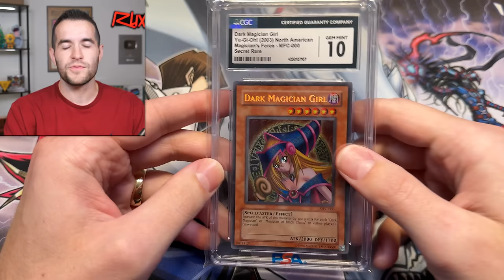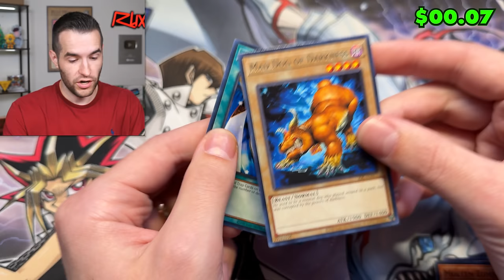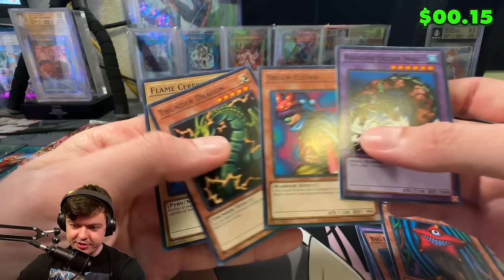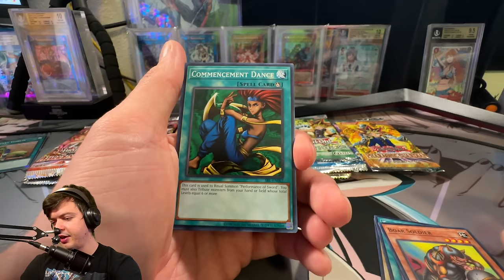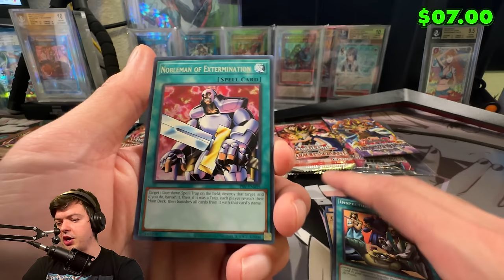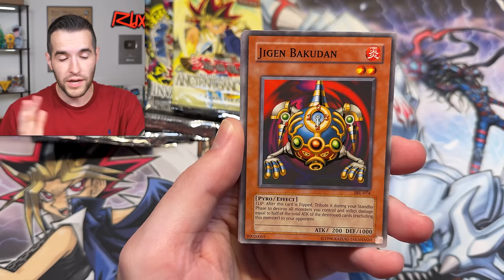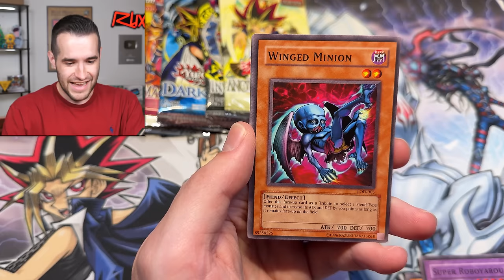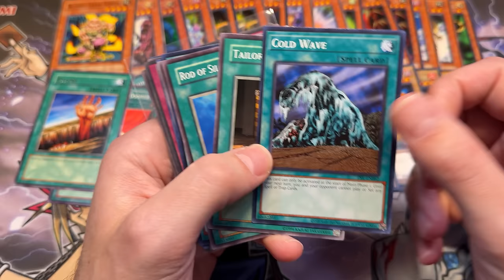We Opened The FIRST Yugioh Sets Ever - THEN WE DUEL!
Credit to Deviant Art For the custom cards in the thumbnail!

RUXIN2023

➤TCGPlayer Link!